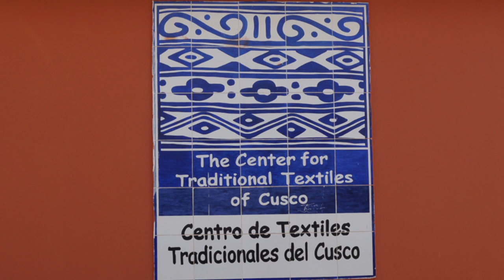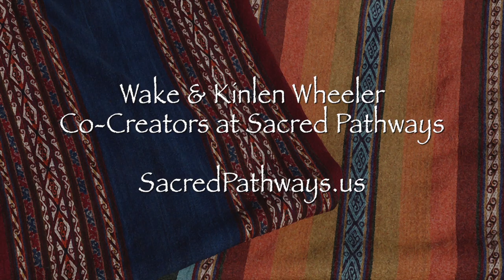Chinchero the Community of the Rainbow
Nilda describes the weaving process.

With Wake & Kinlen Wheeler, Co-Creators at Sacred Pathways, and Nilda Callañaupa Alvarez, Director of The Center for Traditional Textiles of Cusco

SacredPathways.us
TextilesCusco.org